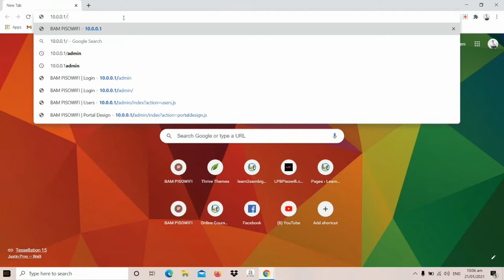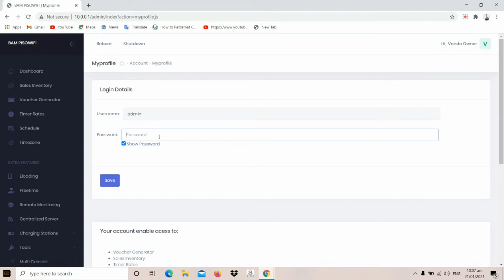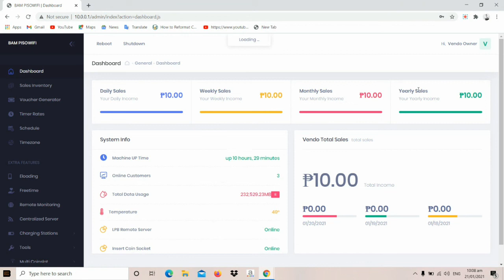How to change the password of Piso Wifi Admin Dashboard? (Paano palitan ang password ng Piso Wifi?)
This video is a tutorial paano e-manage ang Piso Wifi Admin dashboard.

Gusto mo bang matuto paano gumawa ng Piso Wifi in a very easy way?

Piso Wifi Online Course is now available.

learn2earnbig.com.